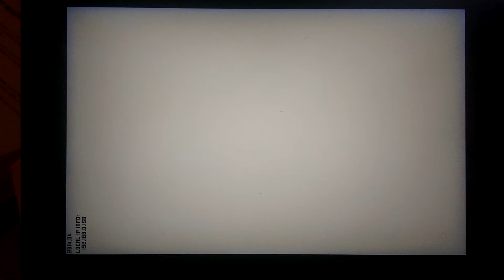Destroy The Martians! prototype...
Possible idea for a sequel to "Save The Martians!"

This is a test of going from the title screen to the game...